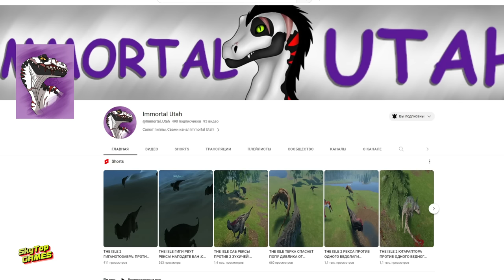THE ISLE EVRIMA. НОВОСТИ. МОРCКИЕ ДИНОЗАВРЫ? ОТВЕТЫ НА ВОПРОСЫ!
ТАЙМ КОД
00:00 ВСТУПЛЕНИЕ
01:18 ОТВЕТЫ НА ВОПРОСЫ
03:51 ЧЕЛОВЕЧЕСИКЕ ПОСТРОЙКИ
06:09 ОКЕАНИЧЕСКИЙ БИОМ. МОРСКИЕ ДИНОЗАВРЫ.